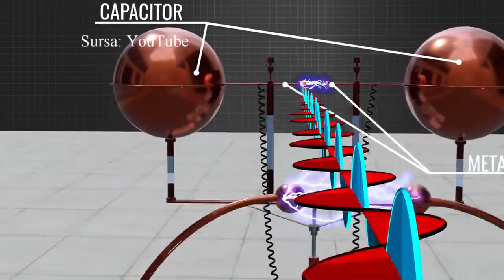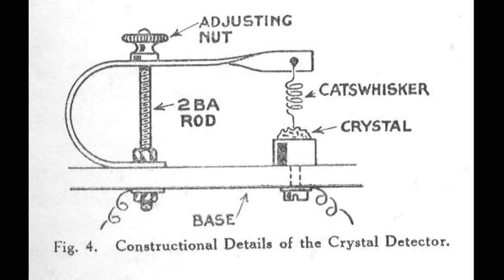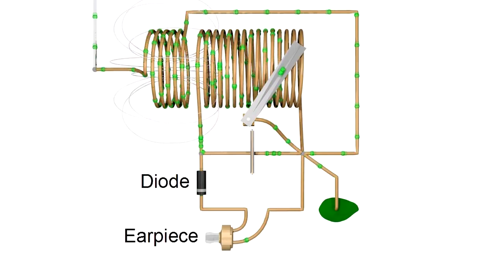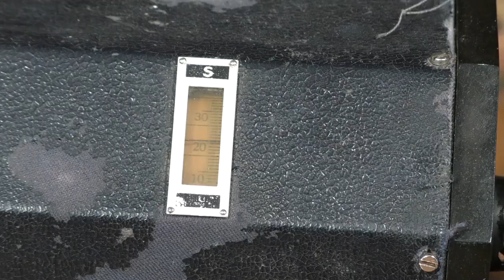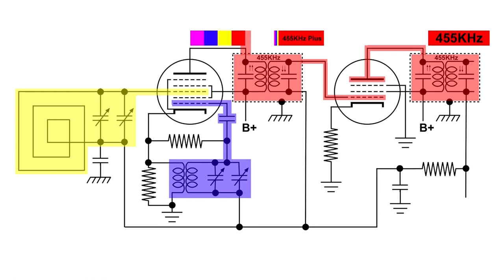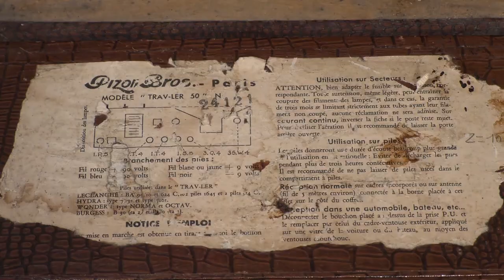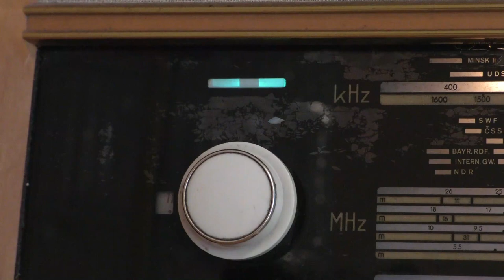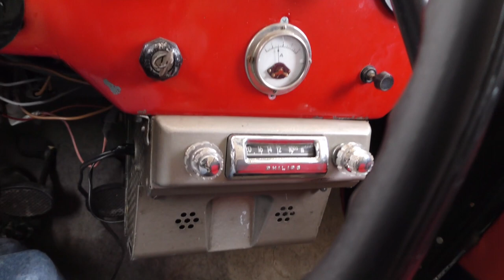The history of radio from its own collection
From the galena radio to the modern radio receiver